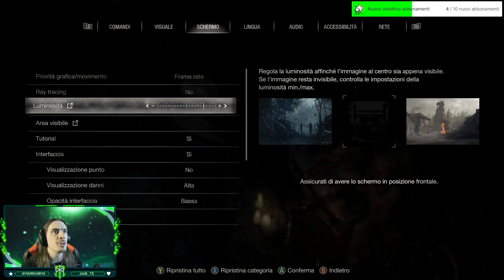[LIVE] RESIDENT EVIL 4 DEMO! ♠ MORIRE CON STILE! ♠ XBOX SERIE X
Eccovi la live gameplay della demo di Resident Evil 4, un piccolo assaggio di quanto sia graficamente conturbante e di quanto un incapace in termini di Survival Horror si possa far devastare da orde di non morti brandenti motoseghe. Così, per gradire!

--- SUPPORTAMI! ---

Spazio per le indicizzazioni:

Microsoft Sony Xbox One Xbox One X PlayStation Xbox Series X Xbox Series S Playstation 5 PS5 Esclusive Xbox Giochi Xbox Halo Starfield Forza Forza Horizon Forza Motorsport Gears gears of War Fable The Elder Scrolls TES Fallout Sea of Thieves Deathloop Grounded Avowerd Perfect Dark The outer Worlds Indiana jones Everwild Hellblade Ghostwire Tokyo Xbox Game Pass Nuovi Giochi Xbox Halo Infinite Gameplay Crossfire Everwild X Redfall Stalker 2 Scorn Tunic Somerville Replaced Atomic Heart  Rainbow Six Extraction Dying Light 2: Stay Human Mouse Tastiera Warzone Fortnite Minecraft Gta 5 Lost in random Hogwarts Legacy